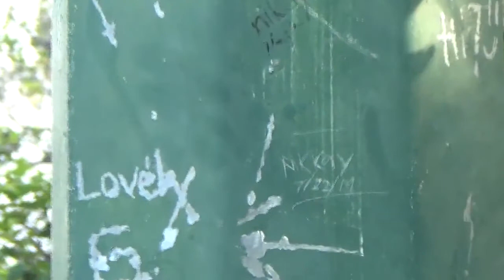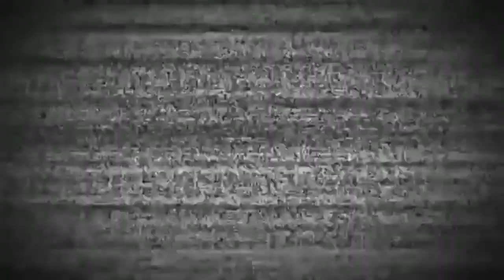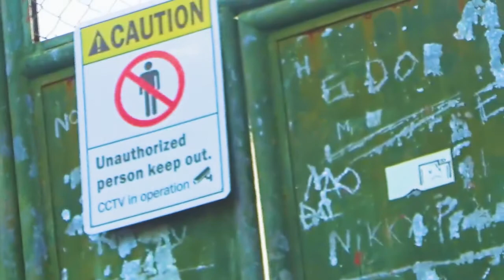Magarwak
Masaya talaga 'pag biglaan ang yaya tapos nagtutuloy